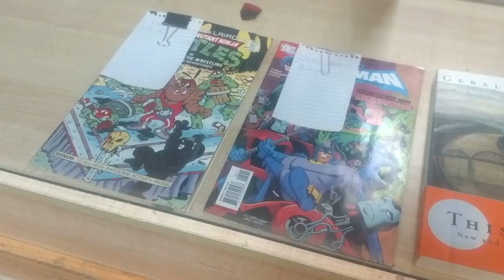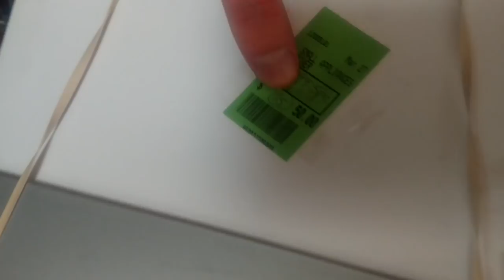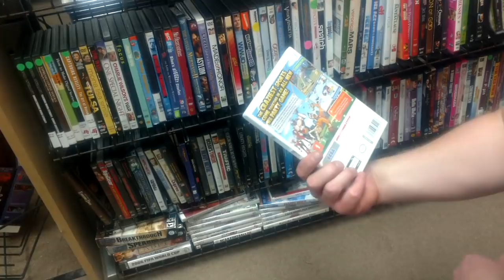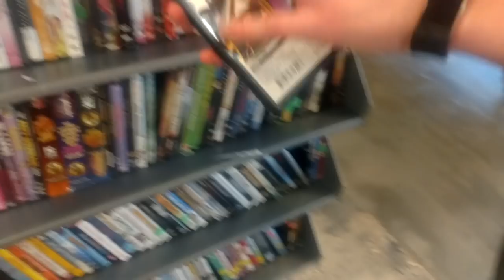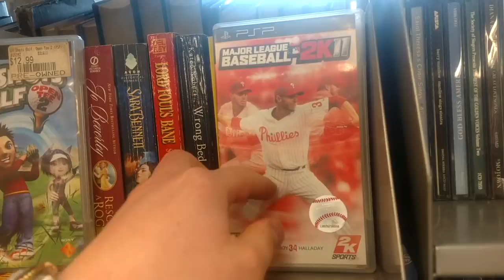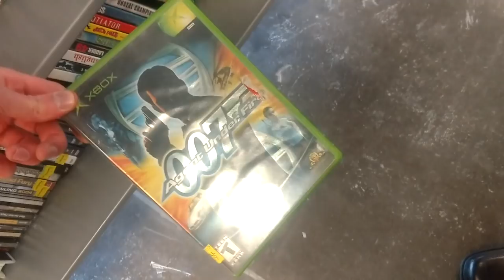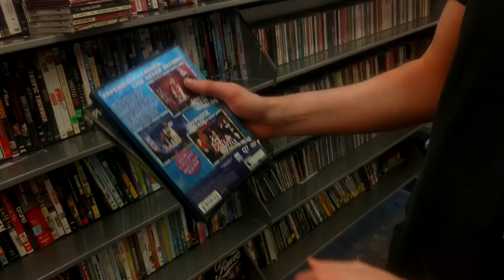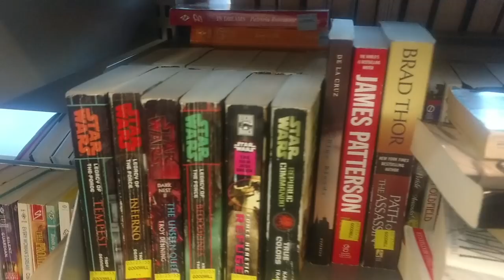Thrift Store Video Game Hunting (Ep.8)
The guys head to an old Salvation Army and get an amazing find from the Local Goodwill.